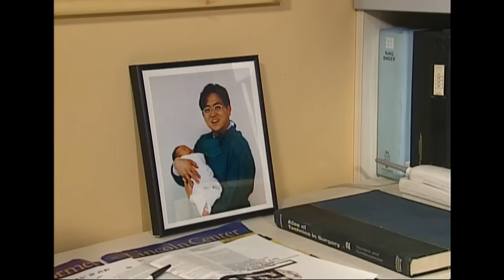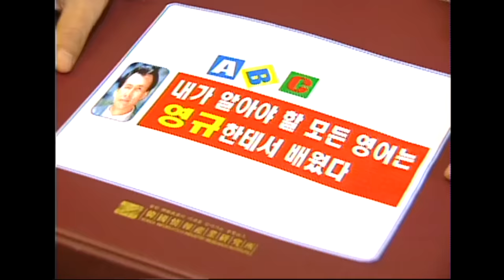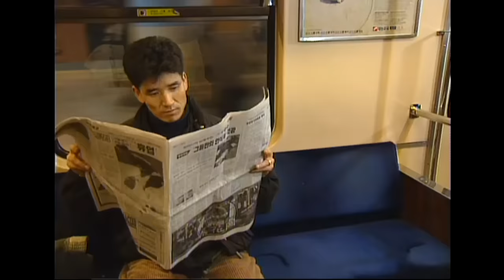[순풍산부인과] 순풍 EP1 / 영규의 영어실력...Oh my god~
실업자 신세인 영규는 하는 일마다 되는 게 없다.
영어강사 출신이고 영어 교재까지 냈지만..
영어 실력으로 장인 지명에게 무시까지 당하는데

순풍산부인과 1회/ 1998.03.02
출연 : 오지명, 박영규, 선우용녀, 박미선, 김찬우,
            송혜교, 김성은, 권오중